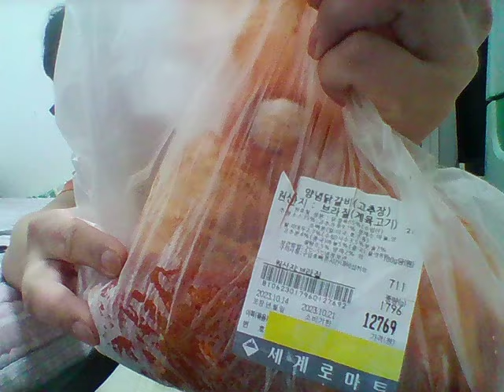고시텔 독거노총각 순살닭볶음탕 닭도리탕 술먹방 Mukbang eating show モッパン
매일 맥주,소주,막걸리 등 술한잔 혼술하는 ★시비코인(CBcoin)★입니다.